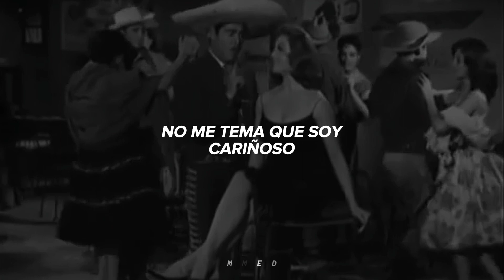Luis Aguilar El Bandido Generoso Letra